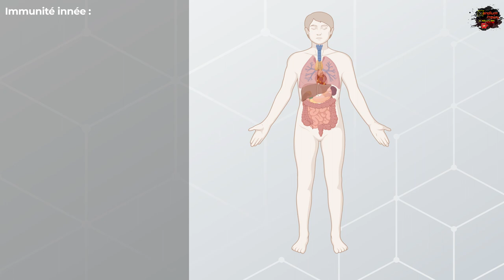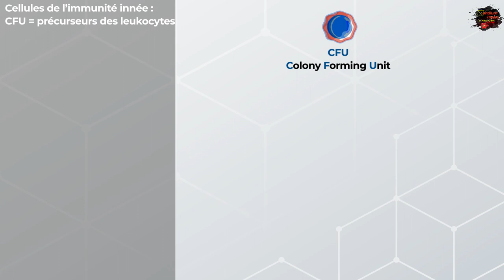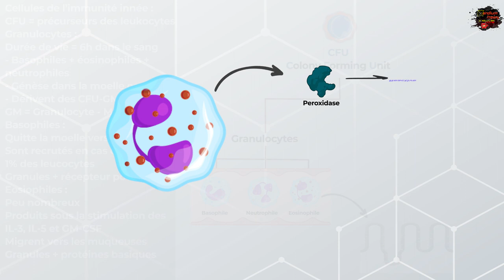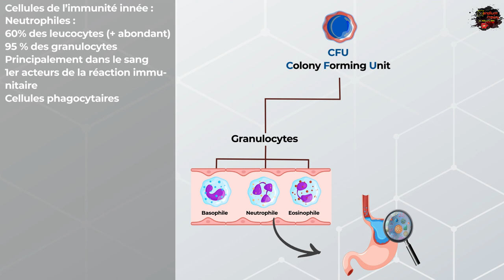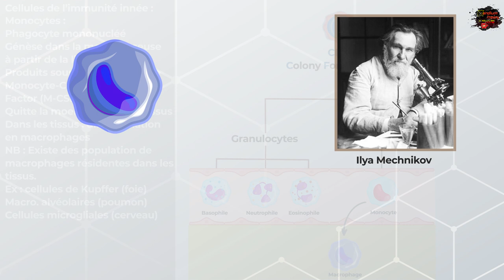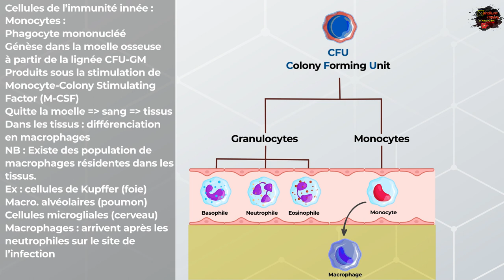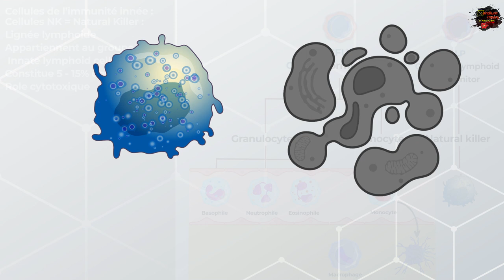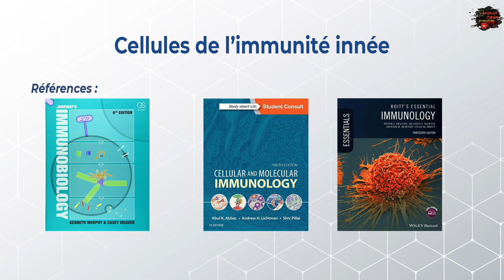Immunité innée - Cellules de l'Immunité Innée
Nous vous présentons ce cours portant sur les cellules de l'immunité innée par  :
Messad Mounia
 Zouaghi Sarah

Sommaire :

00:00 : Composantes de l'immunité innée
01:33 : Granulocytes
02:33 : Basophiles
03:18 : Eosinophiles
04:55 : Neutrophiles
05:45 : Monocytes
06:39 : Macrophages
07:17 : Histoire des Macrophages
09:32 : Cellules dendritiques
10:56 : Cellules Natural Killer NK
12:12 : Identification des cellules immunitaires par la cytométrie en flux
13:01 : Références
Références :
Janeway's immunobiology 9th ed
Cellular and molecular immunology, 9th ed
Roitt's essential immunology, 13th ed